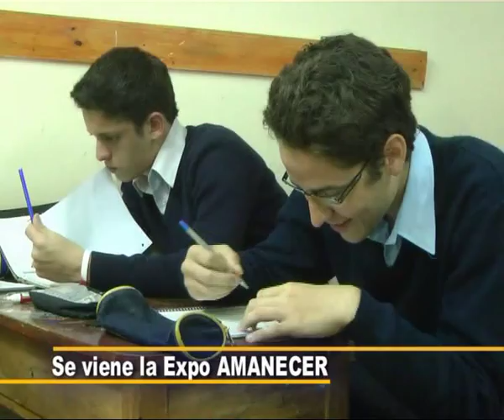Instituto de Enseñanza Privada Amanecer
Se viene la Expo Amanecer . . .